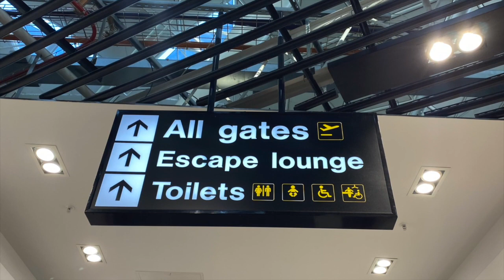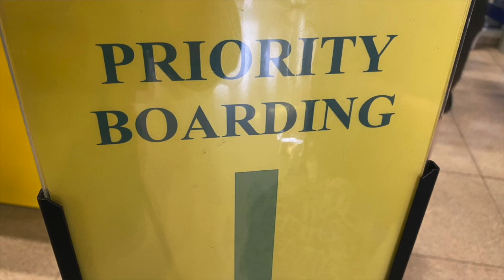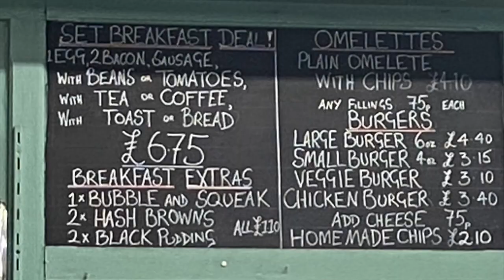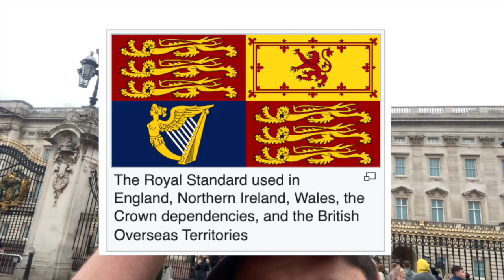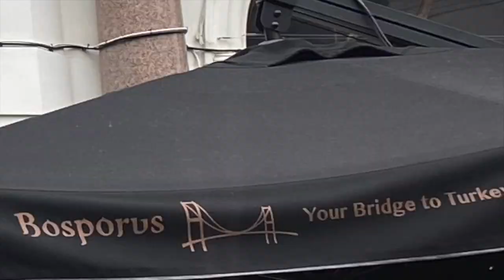A kiwi in LONDON PT:1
This Vlog here is a collection of videos from my recent trip to london! it was super fun to make and i enjoyed trying out a new style. I hope you enjoy it too.

Today we are in London, we have drama with Ryan Air, Try to find the queen and even had my first Full English Breakfast

This is part 1.. More to come